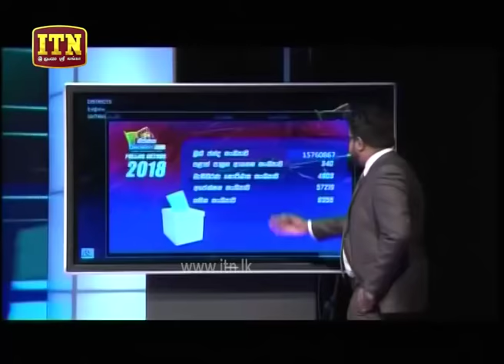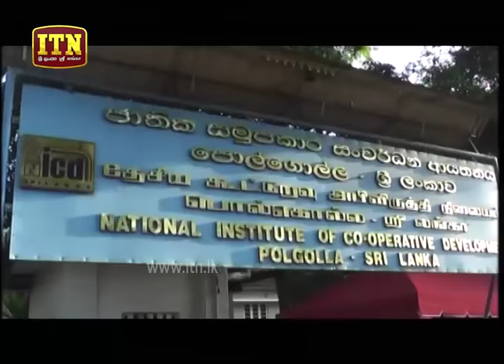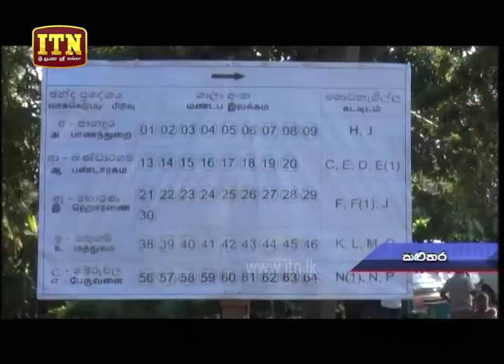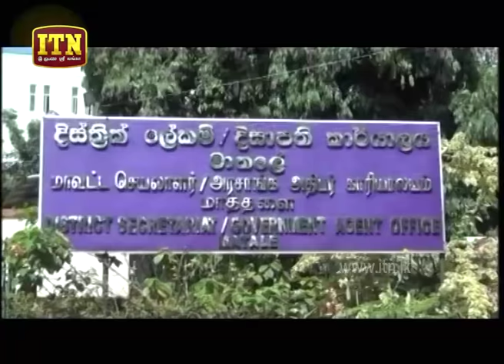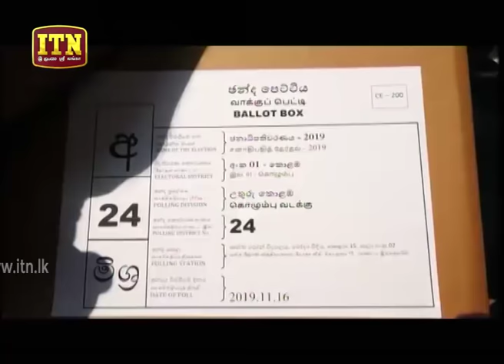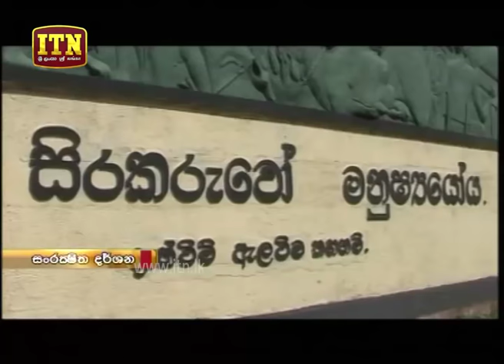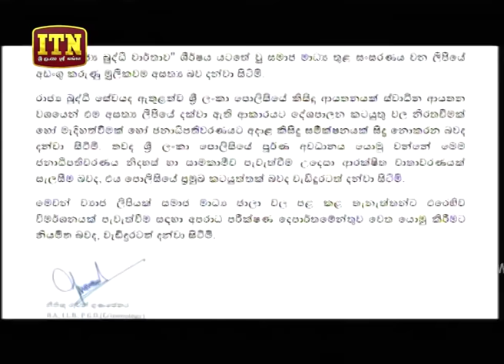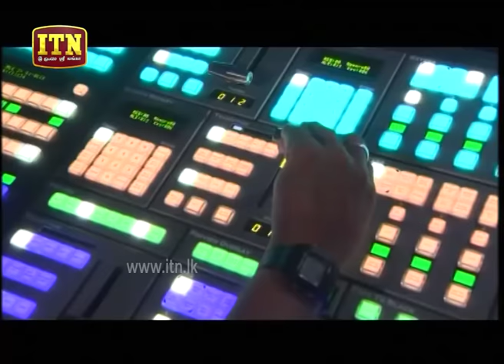ITN News 2019-11-15 | 06.30 PM